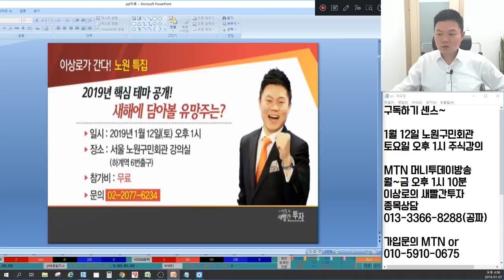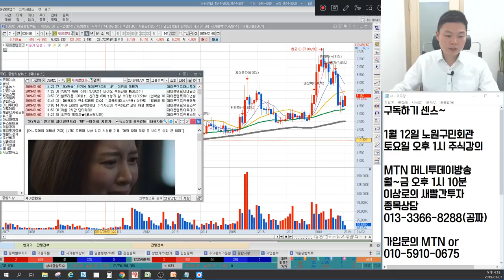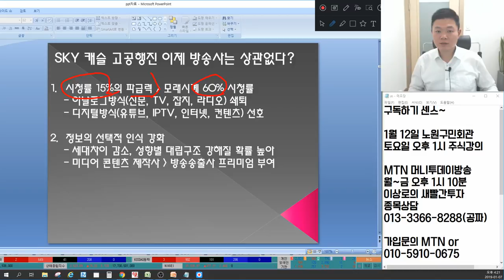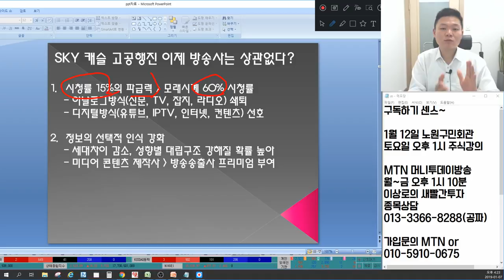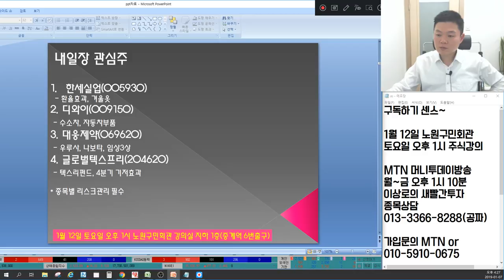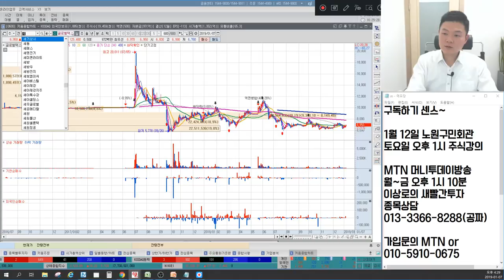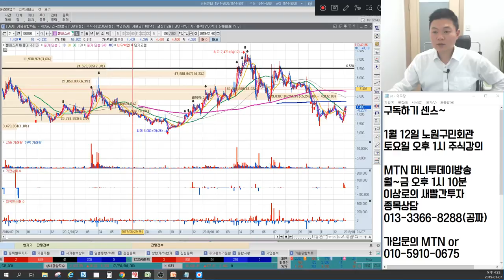삼성전자, 삼성전기 바닥탈출? SKY캐슬관련주 더있다? 언론에 나오지않는 주식시황&주식추천(제이콘텐트리,오이솔루션,기가레인,한세실업,디와이,삼성SDI,글로벌텍스프리)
1월 7일 장마감후 꼭 알아야할 주식 마감시황과 내일장 관심주 5선 지금 확인하세요~

1. 정신차린 제롬파월, 무역분쟁 해결기대감
2. 경기민감주 일제히 반등
3. 삼성전자, 삼성전기 바닥탈출가능할까?
4. 5G 네트워크장비주 상승
5. 미디어컨텐츠업종 SKY캐슬 파급력 강세
6. 내일장관심주 공개